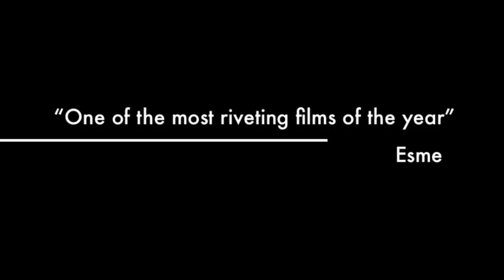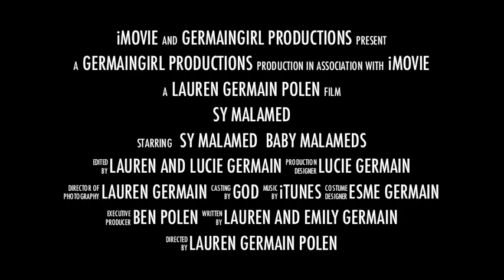Sy Malamed: 90 Years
Trailer for grandpa's documentary